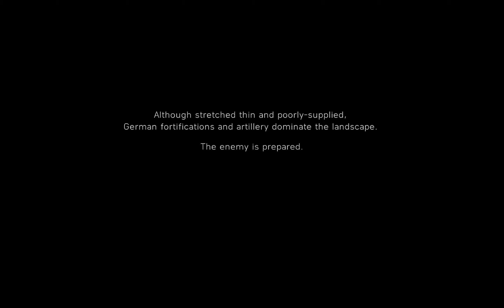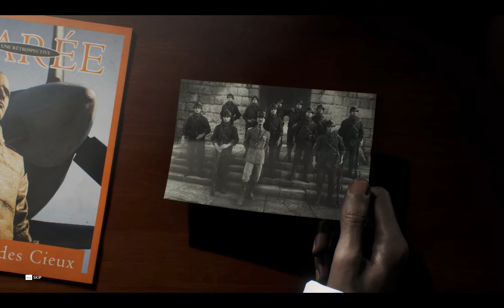we lose souls in war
Parts  of Uncharted is an adventurous and exciting game. Uncharted never gets old and is the best game, with the hardest part being a puzzle game that sometimes challenges the player's mind. Have you played this game before? One of the best parts of this game is the Gate Puzzle in Uncharted 4, which is available for PC.